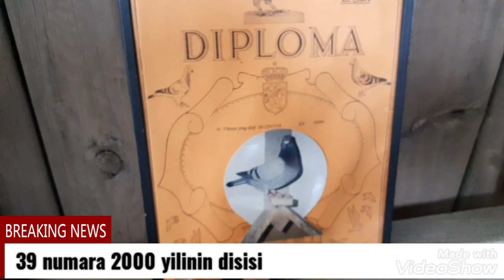KART POSTA GUVERCINLERIM ERKEK VE DISILERIM GUNLUK EV UCUMLARI YAVRULARIN SON DURUMU.racing pigeons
evet sevgili dostlarim bugun size eke yaris guvercinlerimin gunluk ev ucumlar i ve bakimi ile ilgili video cektim umarim beyenirsiniz iyi seyirler